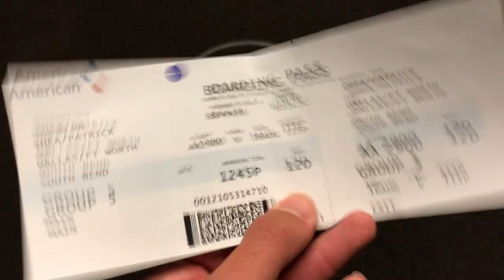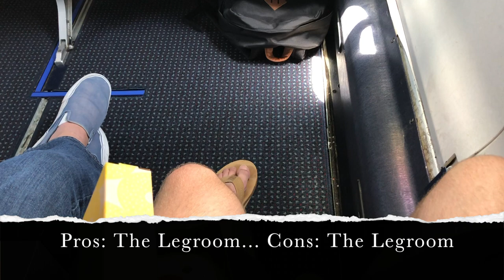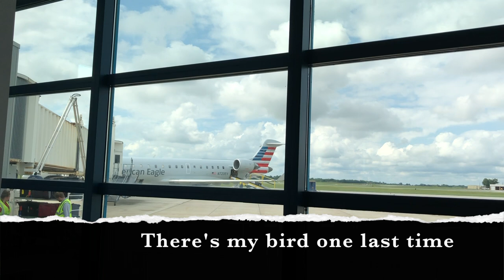American Eagle CRJ 700 to South Bend Regional Airport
Trip report flying an American Airlines CRJ 700 operated by ExpressJet dba American Eagle from Dallas/Forth Worth, TX to South Bend, IN